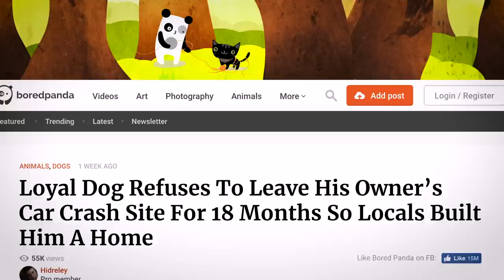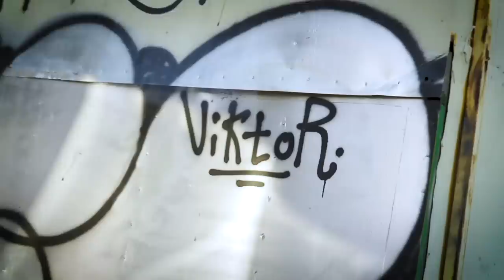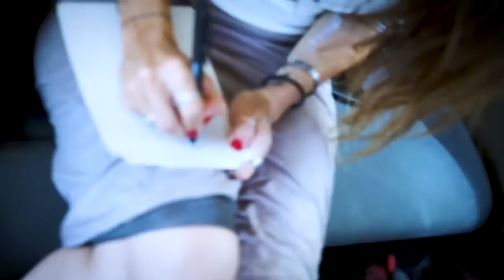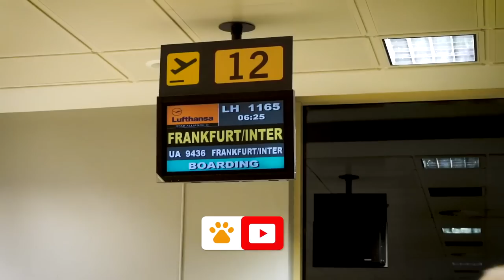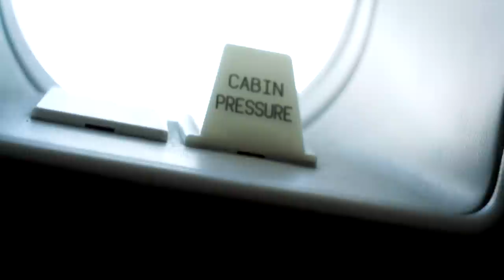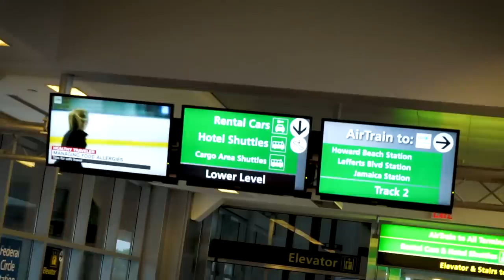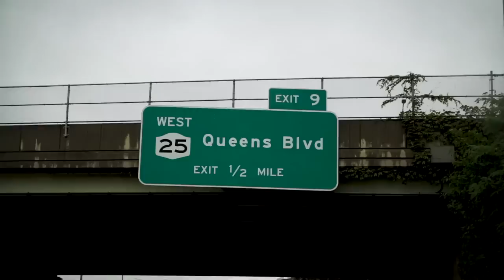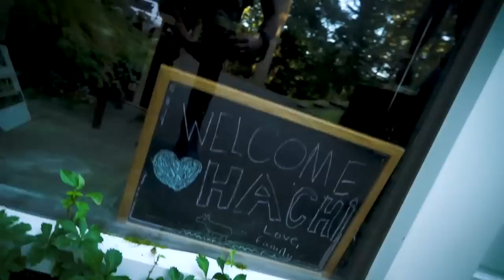Best dog rescue I ever performed ! The day I stole Greek Hachiko !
“A loyal dog in Greece recently melted the hearts of millions around
the world after it was reported that it has spent the last 18 months
at a roadside shrine where his owner tragically lost his life in a
traffic accident.

Nicknamed the “Greek Hachiko” after the legendary Akita Inu who spent years waiting at a train station in Japan for his owner who had passed away, the unnamed white dog has reportedly been living at a roadside shrine near the Greek town of Nafpaktos for the last year and a half.

Despite the efforts of several locals to adopt the dog, he keeps
escaping and always returns to the place where his owner lost his life
in a car crash.

The death of the fateful dog’s owner, a 40-year-old man named Haris,
shocked the region on November 9, 2017, as only a few years earlier,
his brother had perished in a similar accident but in Haris’ case the
story became even more tragic as his dog remained by the roadside
shrine erected in his memory, as if waiting for him to return.

It’s unknown if the dog was in the car at the time of the accident, or
how he made his way to the shrine, which is located in the middle of
nowhere, miles away from the nearest human settlement, but locals say he’s been waiting there ever since the tragedy that claimed Haris’
life.

After trying to relocate the dog only to see him return to the
roadside shrine every time, people built an improvised shelter for him
and started bringing him food and water every day. He reportedly
spends his days lying in the dirt and looking in the distance as if
waiting for his late owner to came back and take him home. The dog
refuses to budge even on hot days, taking refuge in the bushes next to
the shrine.”

AFTER READING THIS my first thought was… WHAT? THE OWNER IS NOT COMING BACK !… SOMEONE SAVES THAT WONDERFUL DOG !…Then, after a while, I realised NOBODY WAS CRAZY ENOUGH TO DROP EVERYTHING and go to a remote location in Greece to locate a dog hiding by the side of the road… THE
ENTIRE WORLD WAS WATCHING, NOBODY WAS DOING ANYTHING.

SO IT WAS DECIDED..  IT WAS UP TO US... WE WERE GOING TO DO IT…